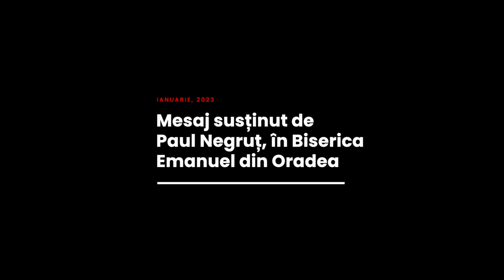Paul Negruț - Viitor și speranță pentru cei care și au pierdut speranța